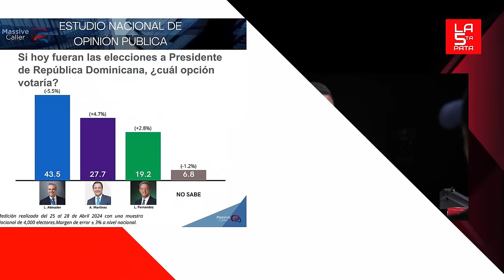Hipólito y Eddy Olivares confirman que Luis no llega al 50% ni con un Emprendimiento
Hipólito es la clave para la tranquilidad de Luis Abinader cuando deje el poder, pero Maracallo lo pone en duda

3,500 por hora. Grabación a 1080. Entrega de material editado.

• 25,000. Formato básico. 40,000 formato cinema.  60,000 formato full cinema.

5,000 por cada video no mayor a 2 minutos.